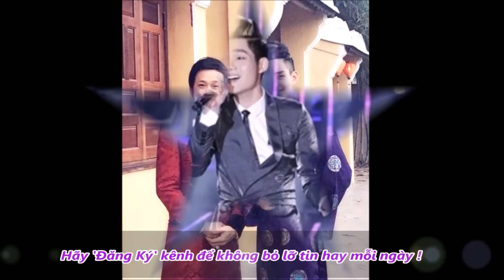Hoài Linh bật khóc khi biết được con gái nuôi bị b,,ệ,,nh này - TIN TỨC 24H TV